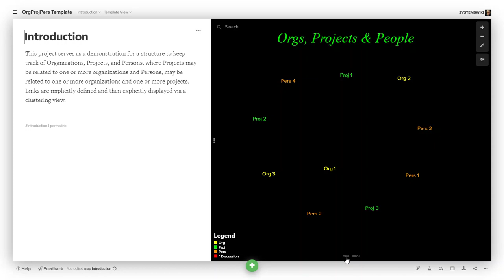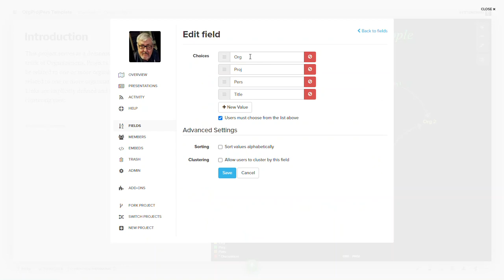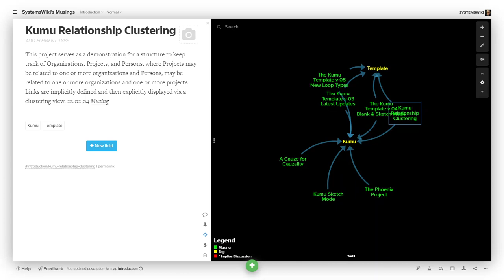Kumu Relationship Clustering